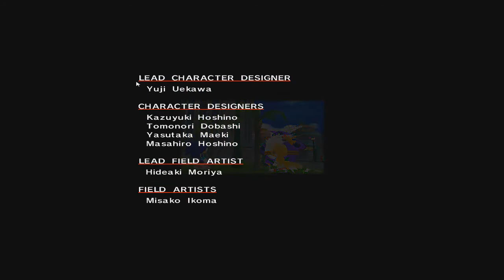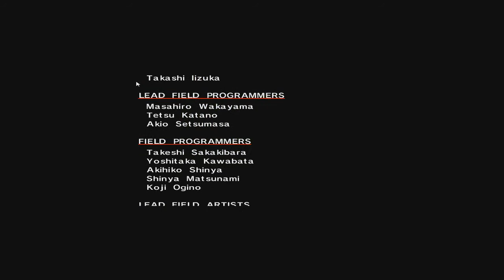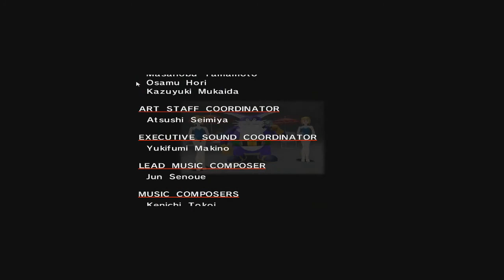Sonic Adventure DX - Big's Story (End)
I wonder here my pollywog pal is now?
Game: Sonic Adventure DX

Game Link: CD-ROM

Game IP: Singleplayer

People In The Video:

Me